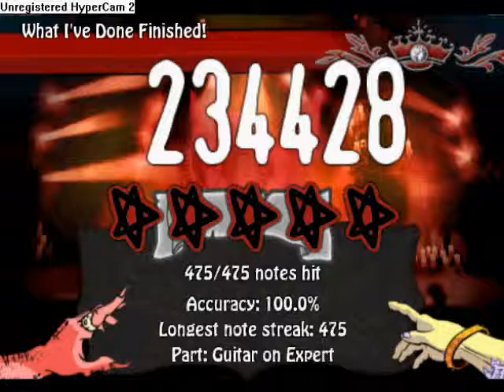Guitar Hero World Tour What I've Done FC 100%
not my best run, my best score is 246060.
about a girl fc vid coming soon